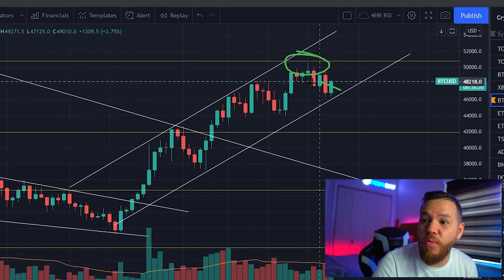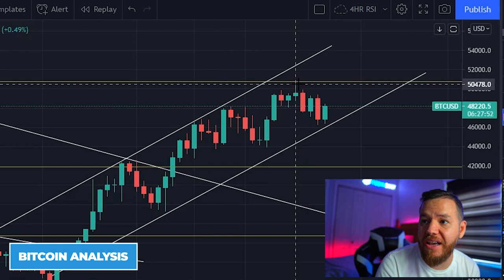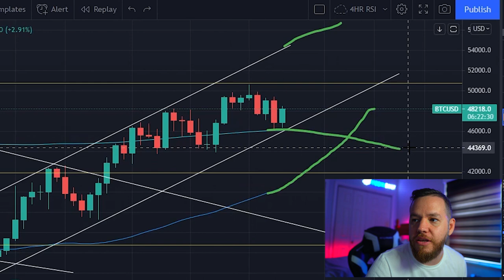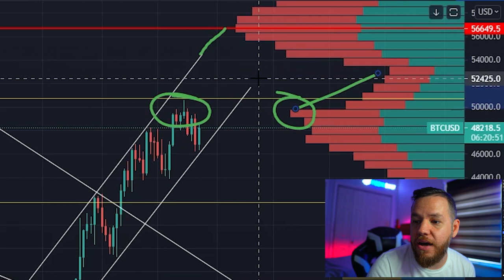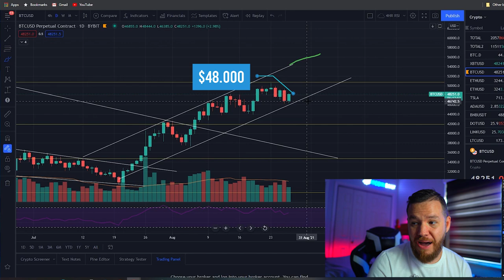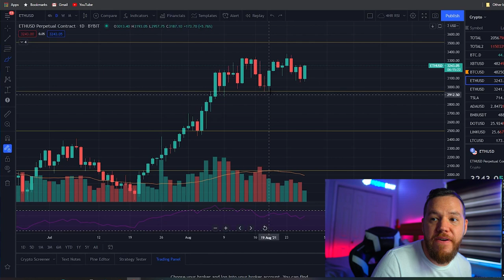Bitcoin BOUNCED From The Bottom of This Pattern! [ Price Analysis]